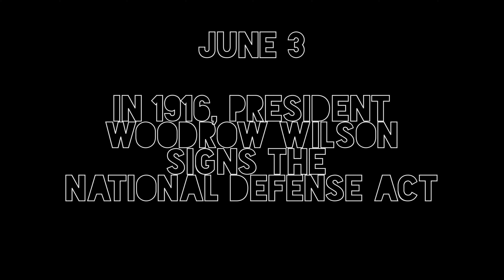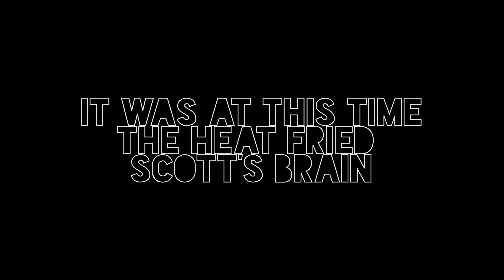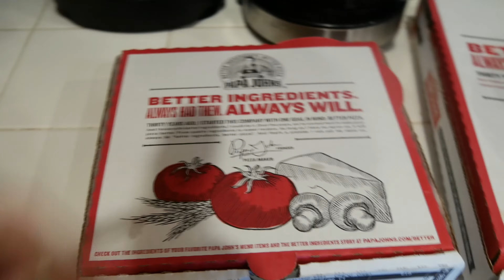SUPERMAN SAVED ME!!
I'm just gonna drop this here. If you like weird things, you'll probably like this vlog. I personally think this simple video is one of my best.